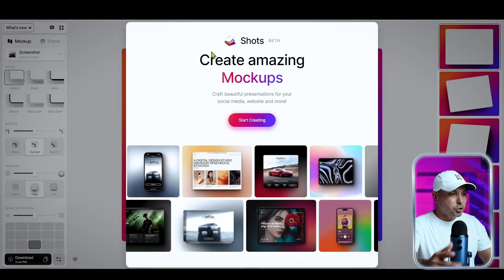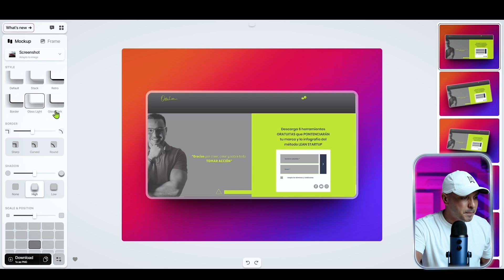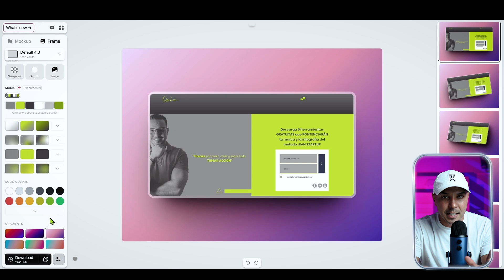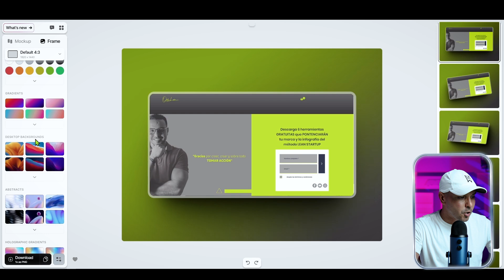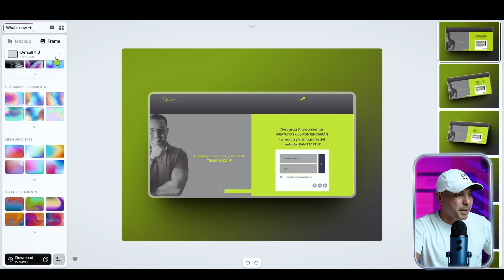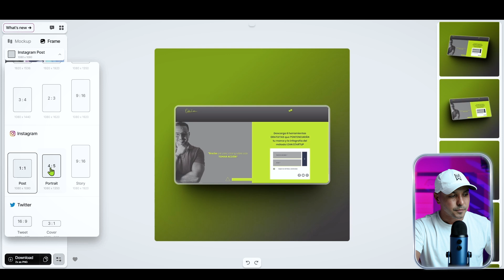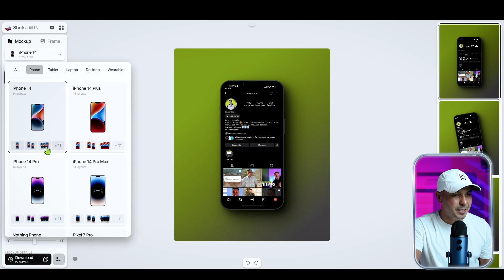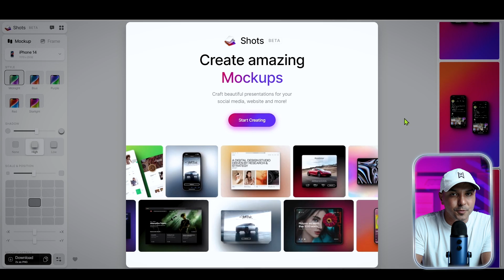Mockups GRATIS: SECRETO Revelado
¿Estás buscando como crear un Mockup profesional que eleve tu marca personal y tu marca comercial al siguiente nivel?

¡Tengo una excelente recomendación para ti!

En este video, te presento una herramienta digital 100% gratuita y muy fácil y rápido de utilizar.

Solo debes de ingresar al sitio web, soltar la imagen que quieres crear de mockup y listo empieza a suceder la magia.

Además, esta herramienta cuenta con una inteligencia artificial que te ayudará para que tus mockups sean impresionantes y mucho más.

Empieza a destacar tu marca en medios digitales con esta poderosa herramienta.

▶ Tienes una PyMe y ocupas apoyo con tu presencia digital, conecta

00:00 I Introducción
00:50 I Como ingresar
01:22 I Mockup Web
06:58 I Mockup Celular
09:01 I Conclusiones

¡Un abrazo!